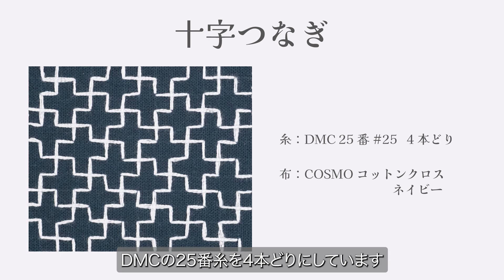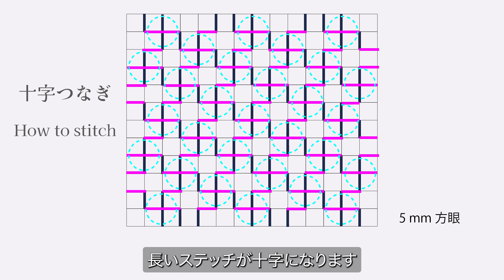【刺し子のステッチ解説】十字つなぎ〜刺繍糸で代用しました〜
刺し子の伝統模様である「十字つなぎ」をDMCの刺繍糸で代用して刺しました。
刺し方の解説付きです。
小物作りの模様にしても可愛いですね。
方眼定規を使って布に方眼を書いてしまえば、
あとは繰り返し刺すだけです！

布：COSMOフリーステッチ用コットンクロス　ネイビー
糸：DMC25番糸 #25 4本どり